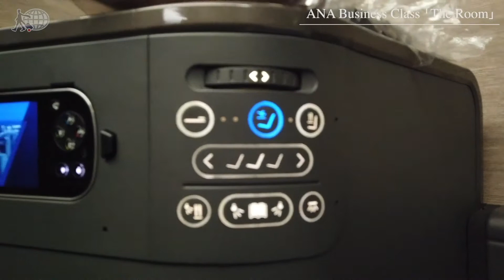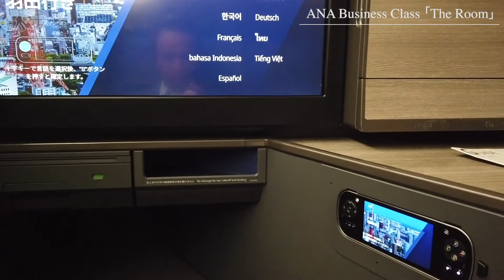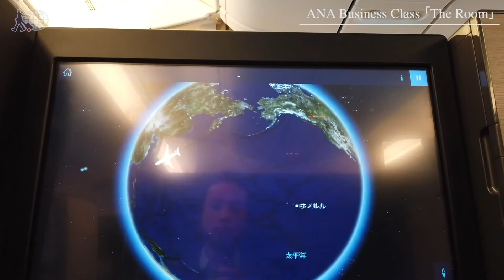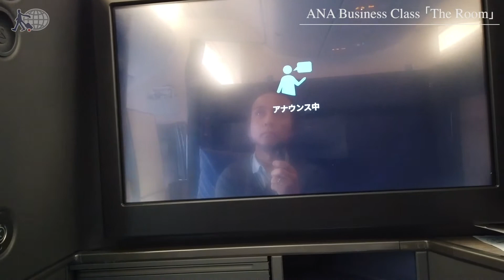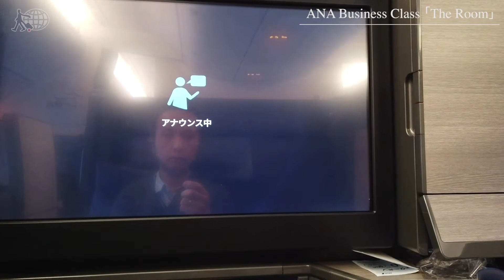Business Class Review : ANA(NH) NH212 ロンドンヒースロー (LHR) - 羽田(HND) 新しいシート「The Room」とヴィーガンミール(VGML)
Business Class Review : ANA(NH) NH212 ロンドンヒースロー (LHR) - 羽田(HND) 新しいシート「The Room」とヴィーガンミール

全日空(NH)の新しいビジネスクラスシート「The Room」に搭乗してきました。

新しいシートに座った感じや設備、食事などのレビューです。

◆関連ブログ記事 :
Business Class Review :  ANA(NH) NH212 ロンドンヒースロー(LHR) - 羽田(HND) 「The Room」